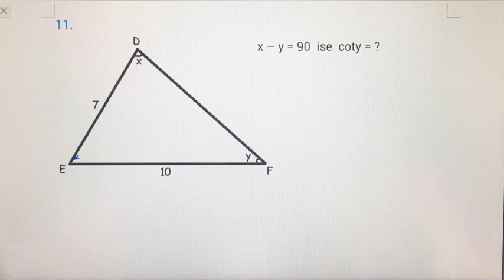Trigonometri 8.2 (Kosinüs ve Sinüs Teoremleri)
Benim Matematik Öğretmenim
11.Sınıf, AYT, Geometri